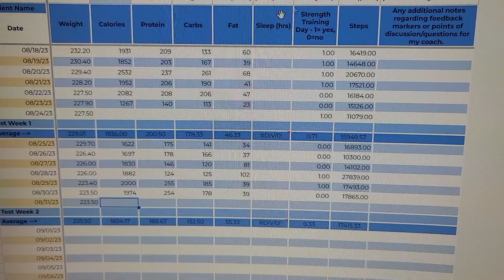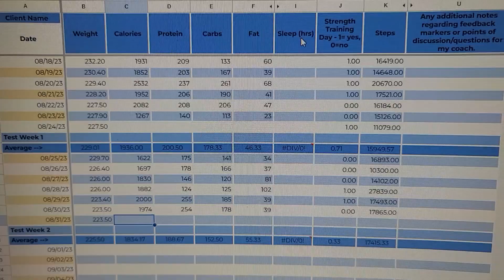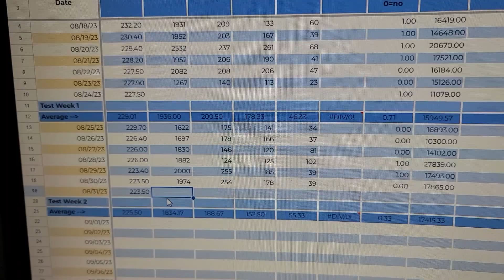Week 3 update - How I track my progress - My current goals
Find a way to track and log your progress over a long period of time to help you not only stay accountable, but also to see how far you've come since you started.